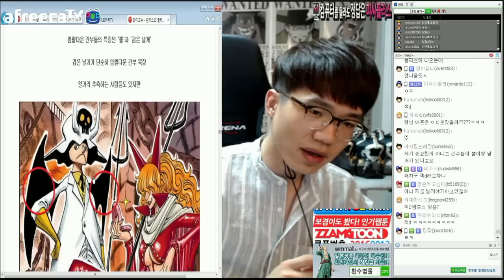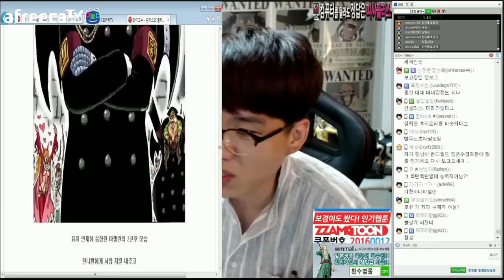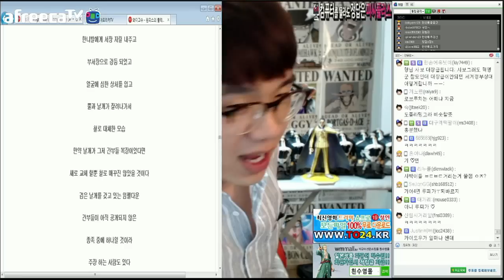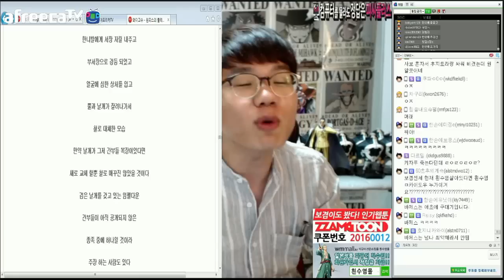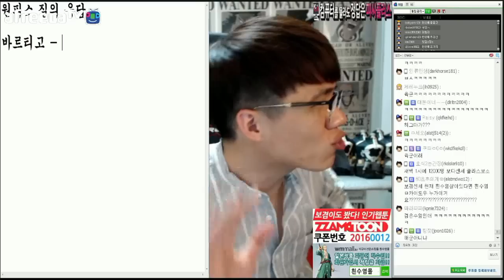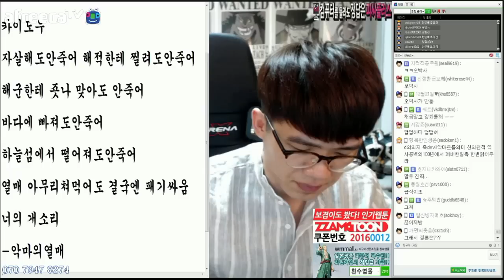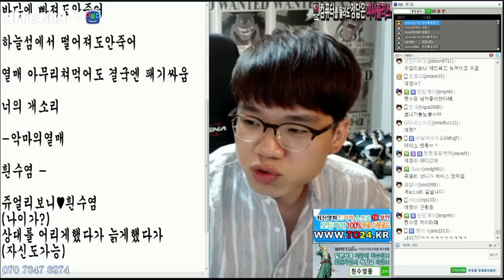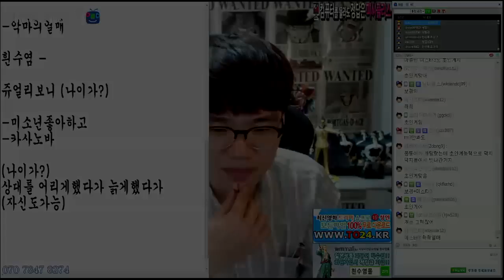원피스 보겸] 원피스 숨은 떡밥 전격해부 2부 아프리카TV 보다센세